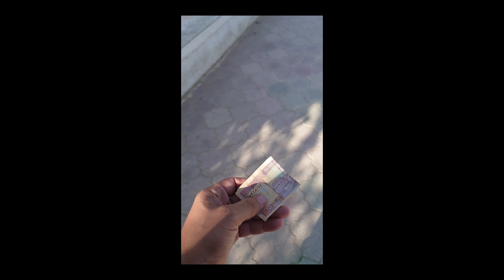زن که قلم میفروشد